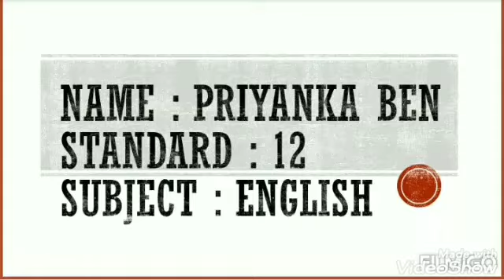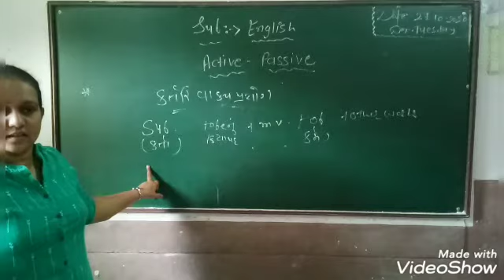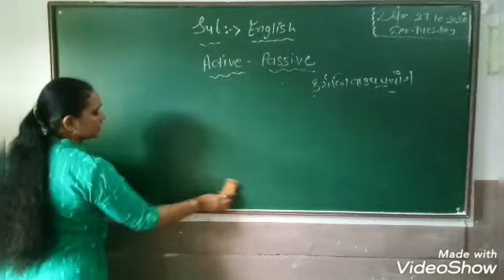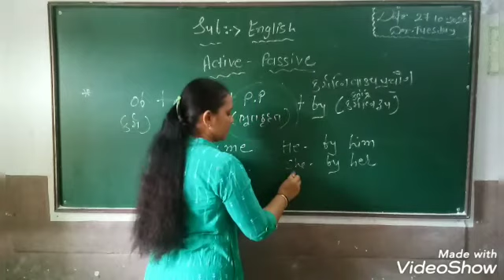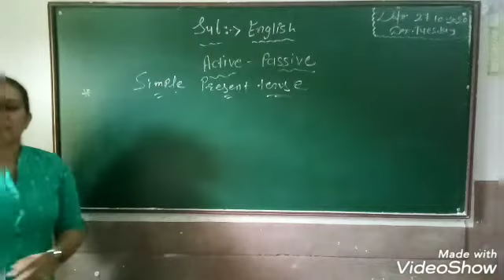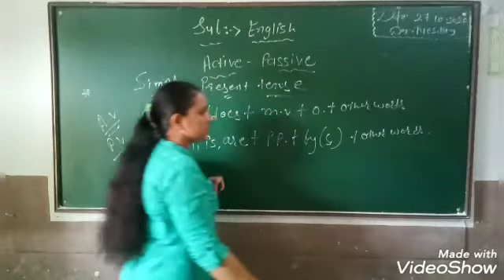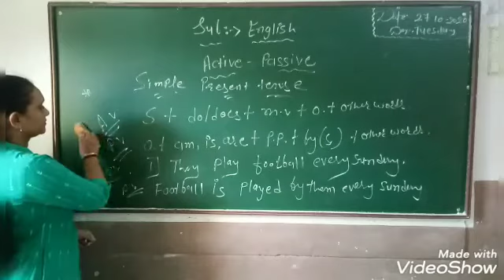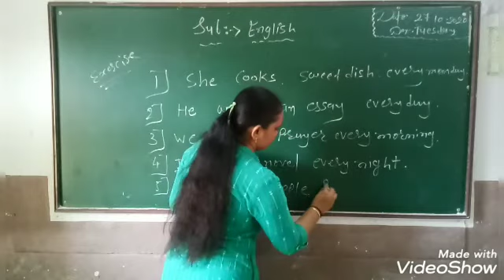Std:૧૨, Sub: English, Grammar, Active-Passive